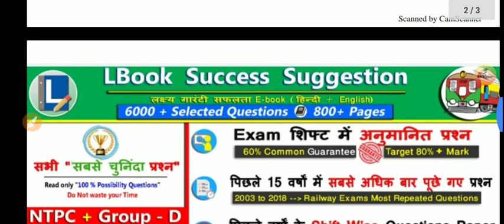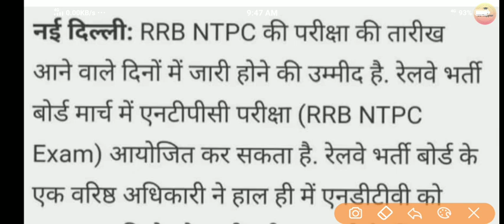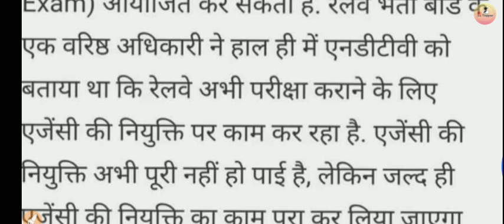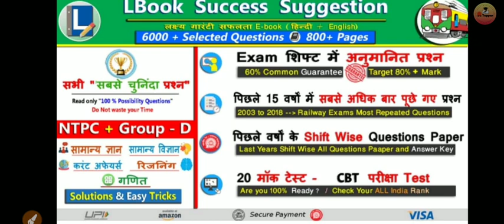रेलवे बोर्ड के अधिकारी का बडा़ ऐलान RRB NTPC और GROUP D भर्ती परीक्षा तिथि घोषित||RRB NTPC EXAM DATE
RRB NTPC PREVIOUS GK QUESTION
Top gk questions for competitive exams Questions
Top gk questions
 Top gk questions 218
 Top gk questions 218 in hindi

(Agar Link se Telegram Group join na ho to ap apne app me Be Topper search Kar ke Join kare)